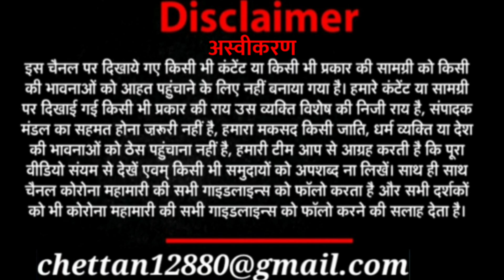Most funny cricket team of Pakistan wants to play Indian team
Link to

NAMASKAR
 Topi d tok  for you pakistan media latest on India,also  discuss Pakistan media latest news, and Indian reaction to Pakistan media latest debates, is our regular update
SO
Indian reaction on pak news, and other India pakistan issues are discussed regularly